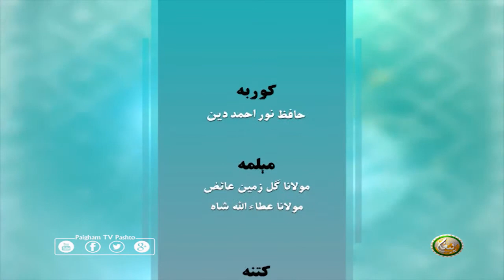NABI KAREEM SAW | SPECIAL TALK SHOW | نبي کریمﷺ